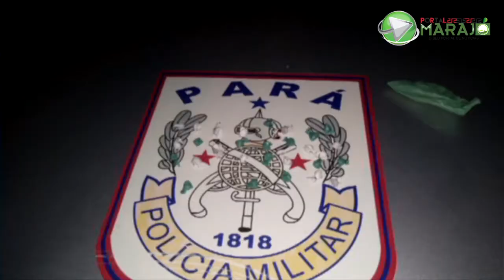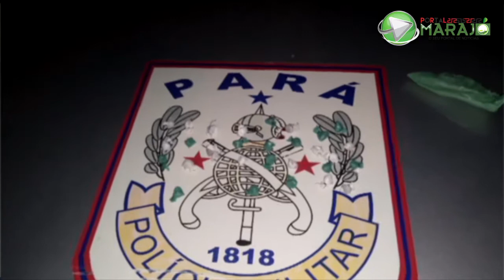Policia militar apreende drogas e suposto traficantes em Portel